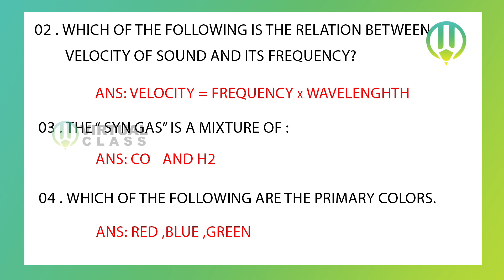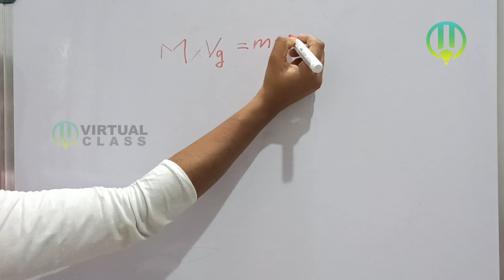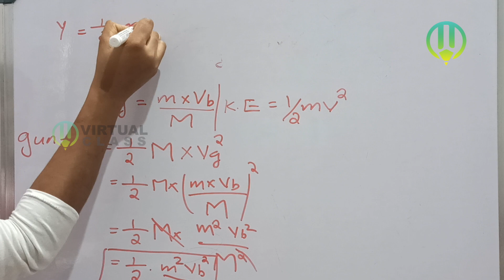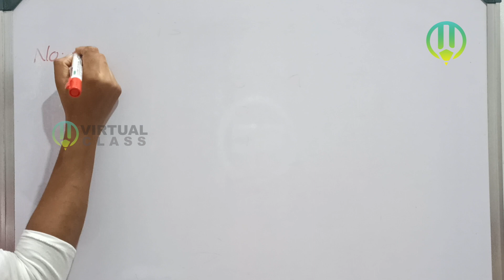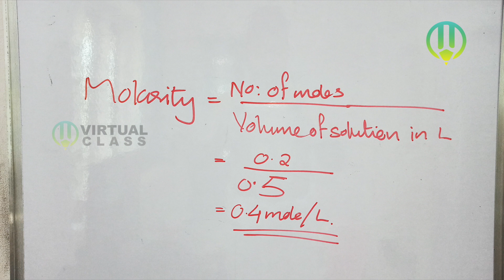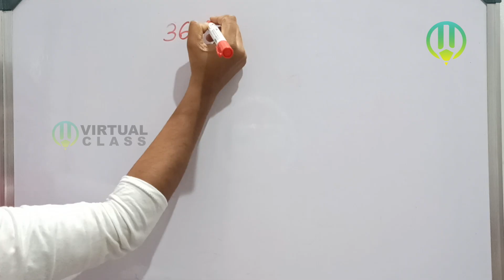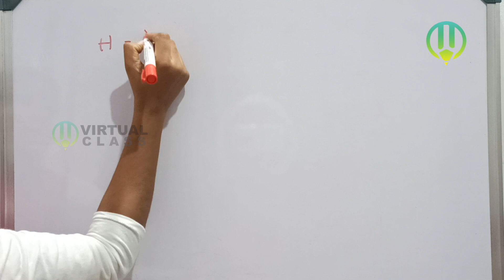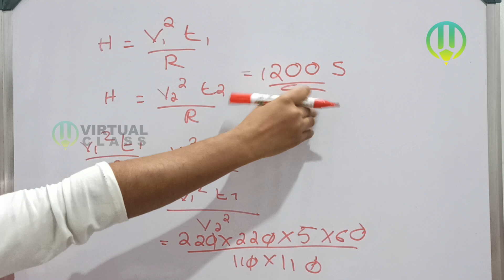KTET and HSA Physical Science |PSC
Physical science for Ktet